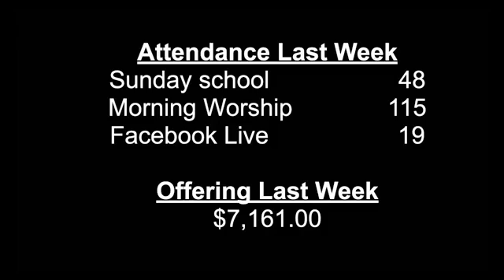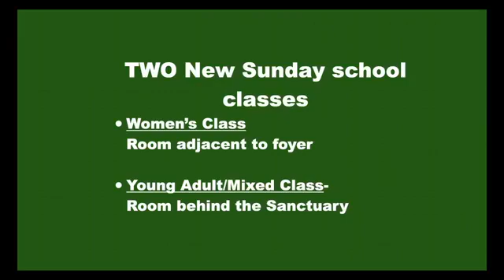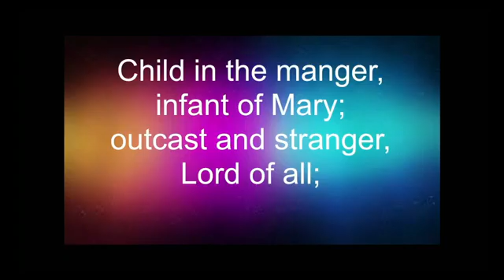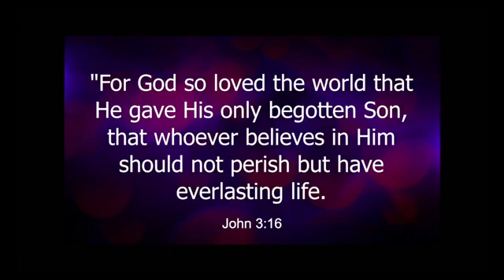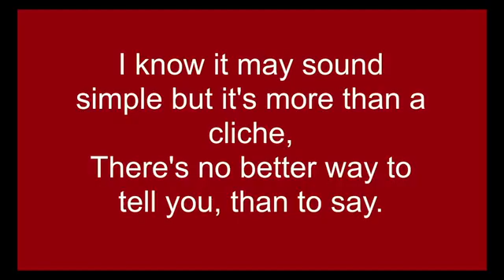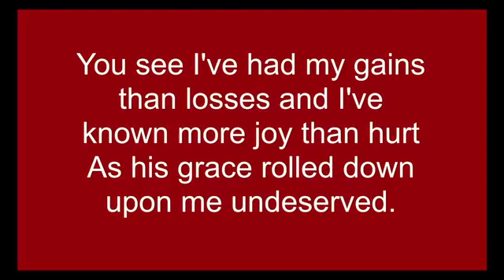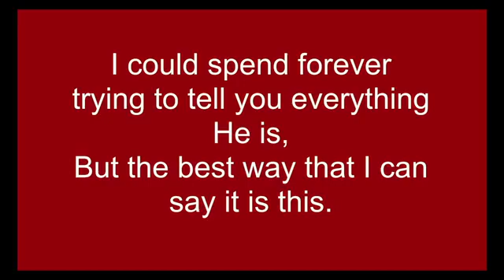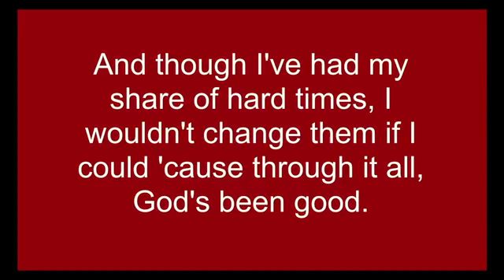December 12, 2021 - The Gift of God's Love - Glasgow, KY - Southside Baptist Church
Glasgow, KY - Southside Baptist Church

Pastor David Purichia

Wednesday Night
Morning Service: 10:30 AM